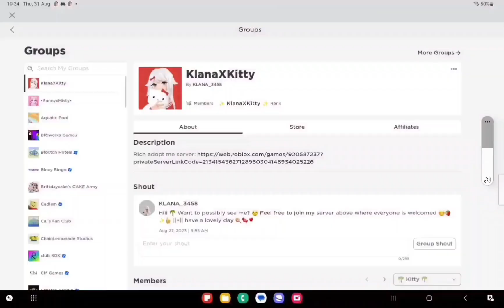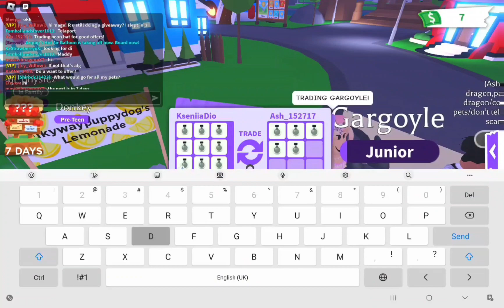Trading big head potions for 40 minutes roblox adoptme robloxedit ✨️✨️✨️